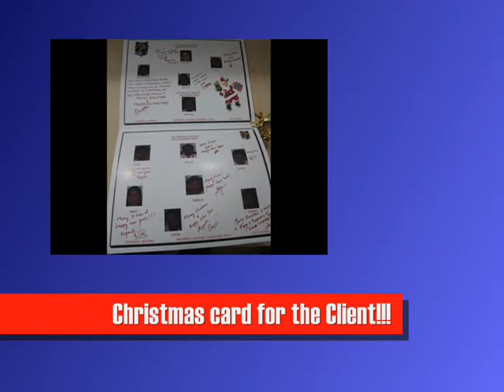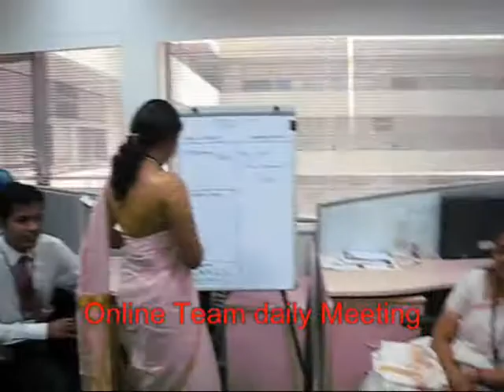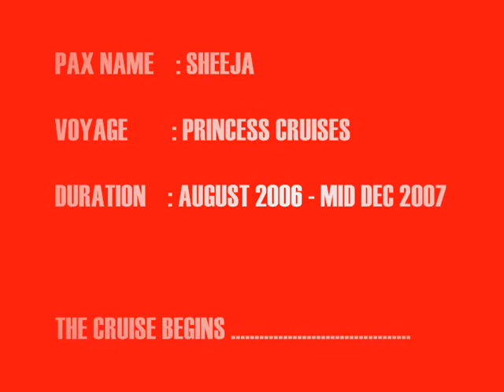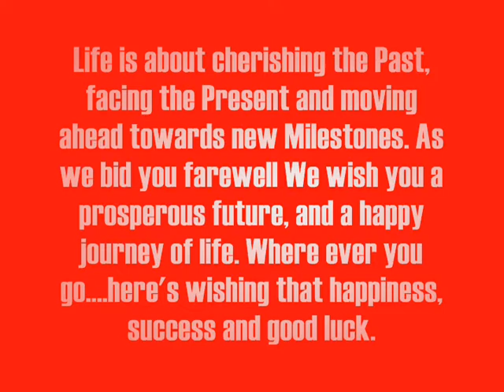Princess Team - Christmas Celebration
Princess Team - Christmas Celebration, Team Meetings, Farewell to Sheeja.